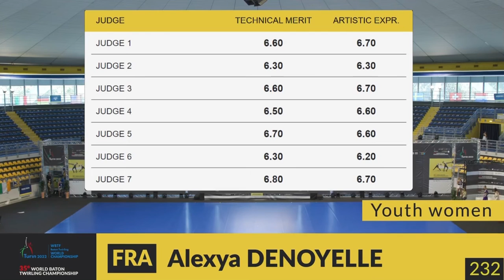Alexya Denoyelle (FRA) Youth women Semifinal World Baton Twirling Champion Turin 2022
Youth women Semifinal World Baton Twirling Champion Turin 2022